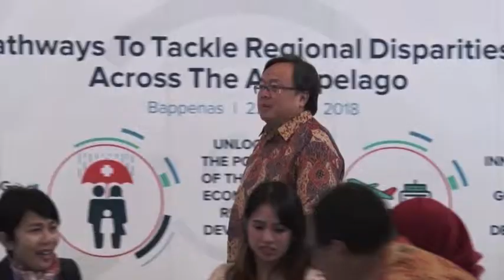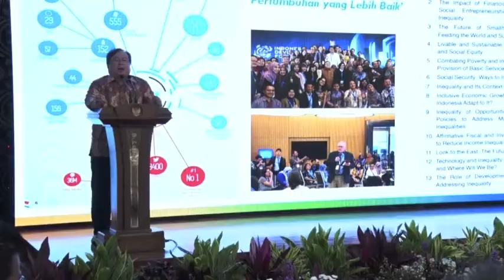Peluncuran Indonesia Development Forum 2018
Badan Perencanaan Pembangunan Nasional  (Bappenas) akan menyelenggarakan acara Indonesia Development Forum (IDF) untuk kali kedua pada 10-11 Juli 2018. Forum yang digagas oleh Bappenas dan didukung oleh Pemerintah Australia melalui Knowledge Sector Initiative ini bertujuan menjaga kesinambungan pembangunan berbasiskan ilmu pengetahuan, pengalaman, dan fakta untuk mendukung percepatan pembangunan di Indonesia yang lebih merata dan berkelanjutan.

“IDF 2018 akan mengangkat tema ‘Pathways to Tackle Regional Disparities Across The Archipelago’, “ kata Menteri Perencanaan Pembangunan Nasional/Kepala Bappenas Bambang P.S. Brojonegoro dalam Peluncuran IDF 2018 sekaligus Peluncuran Call for Paper IDF 2018, Kamis, 22 Maret 2018 lalu.

Follow for More Recent updates:
Facebook, Twitter, Instagram @IDDevForum